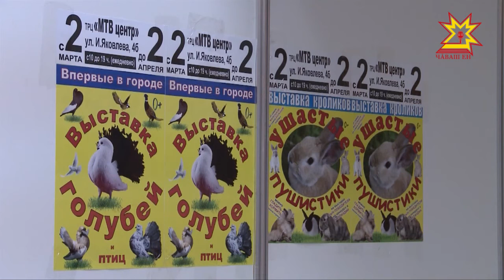«Кроликсемпе кăвакарчăнсен куравĕ»